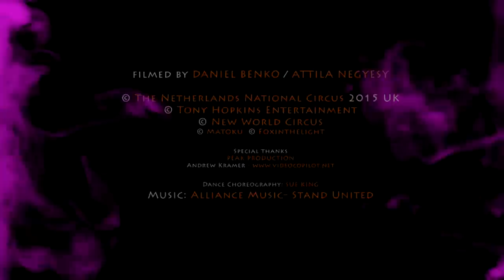NETHERLANDS NATIONAL CIRCUS UK PROMO 2015 -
filmed by DANIEL BENKO / ATTILA NEGYESY
Edit: Foxinthelight

Special thanks
PEAK PRODUCTION
The Netherlands National Circus staff

The host and ringmistress of the show : YASMINE SMART
produced by Alex Morley

Artist in appearing order

Ramon Santos
The Netherlands National Circus Dance quartet
The Flying Aces
Sebastian Gutierrez
The Jidinis Illusion
Yosvany Rodriguez
Mizuki Osaki
Liam Millichap
Denis Kazlou
Tatiana Zheglova
Jonny Bogino
Daragh Merritt
Alina Eskina
Alex Mannering
Caroline Seeds
Alexandru Lupu
The Rampin clowns
Craig Litherland
Jidinis
Alexandra Nicoara-Rus
Georgiana Ilie
Sabu Larisa
Robert Harvey
Pedro Santos Jr
Pedro Santos Sr
Nicole Bobek

The Netherlands National Circus Orchestra